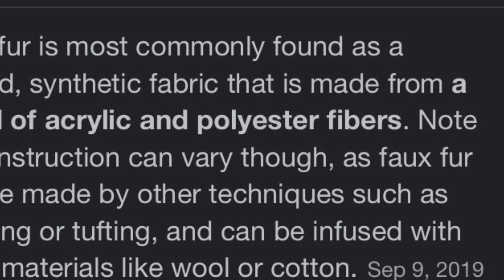Earth God 6